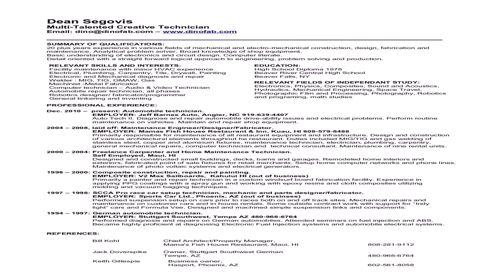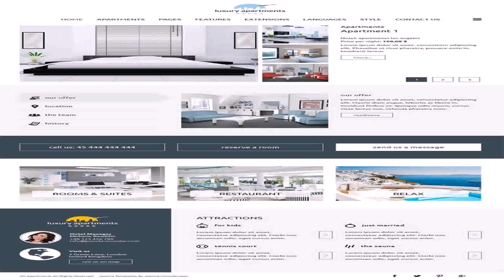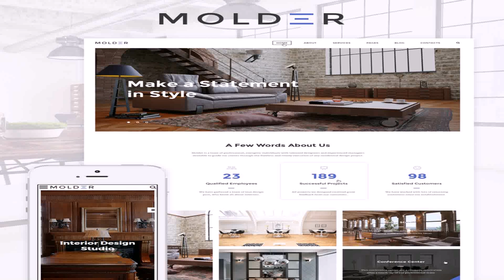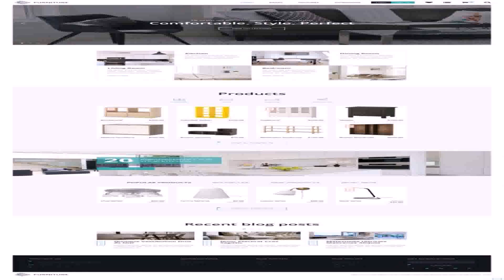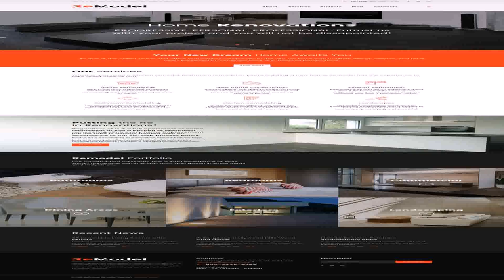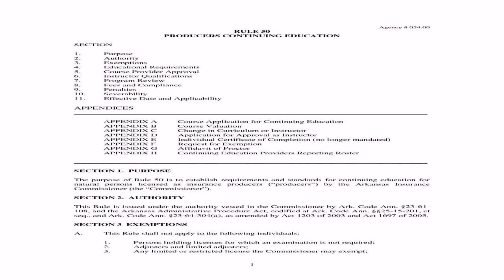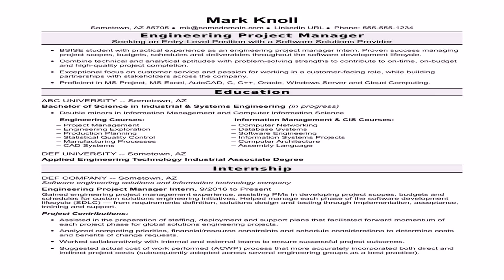Interior Designer Job Description Monster - DaddyGif.com (see description)